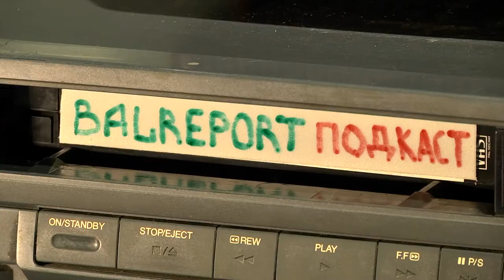Видеоподкаст "Балаковского репортера" (Выпуск №1: Александр Овсянников "Вопросы о вакцинации")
Мы живём с коронавирусом больше полутора лет, вот уже полгода спорим о вакцинации, а теперь и ревакцинации. Вопросов немало. Важно, чтобы ответы давали квалифицированные специалисты. Предлагаем видеоподкаст с заведующим Балаковской районной поликлиникой Александром Овсянниковым